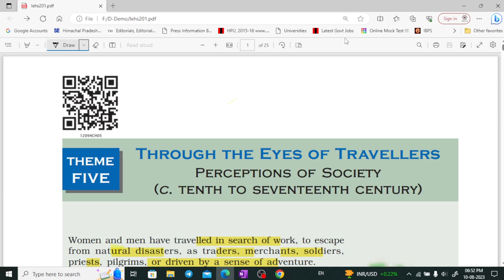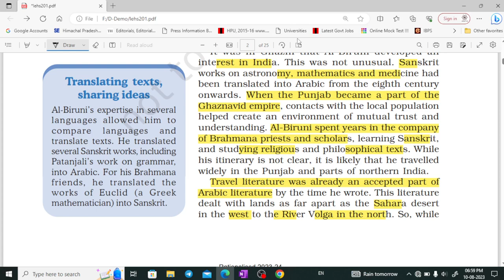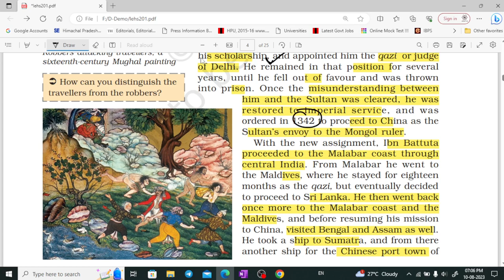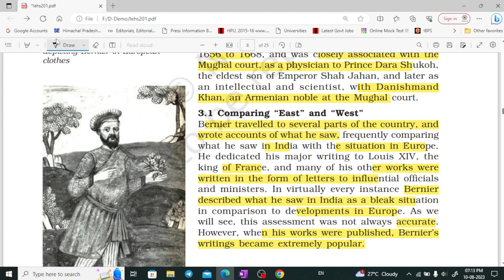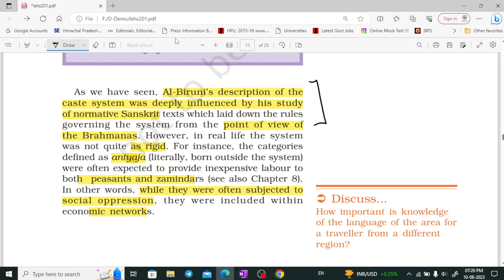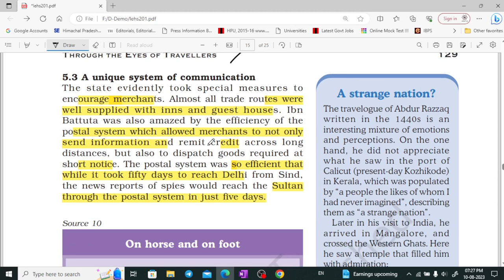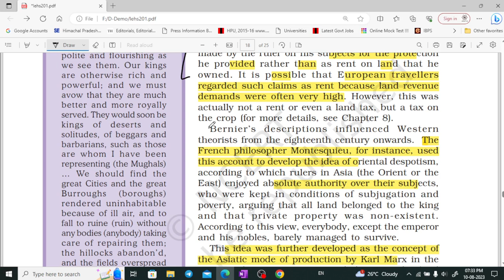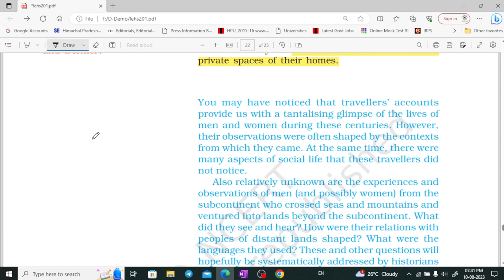NCERT class 12 History part 5 for UPSC, CSE, UKPSC, HPAS by Shom's IAS